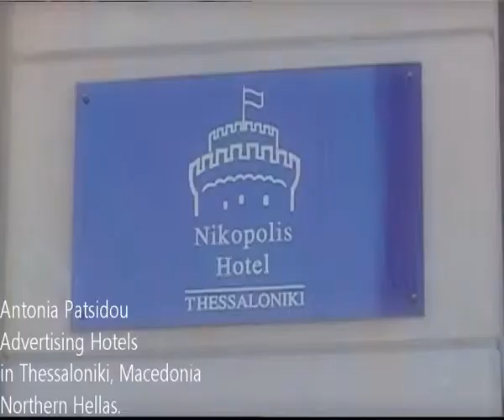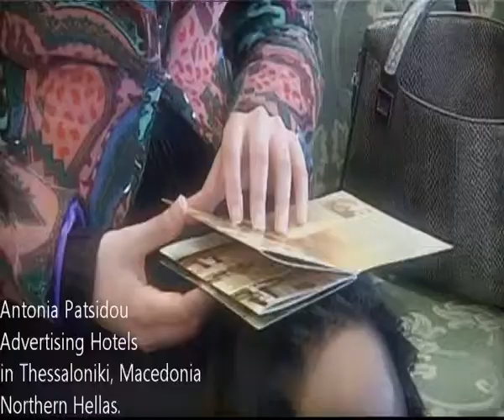Antonia Patsidou, Advertising Hotels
Journalist, Writer Antonia Patsidou in this video advestising hotels of Macedonia, Northern Hellas!